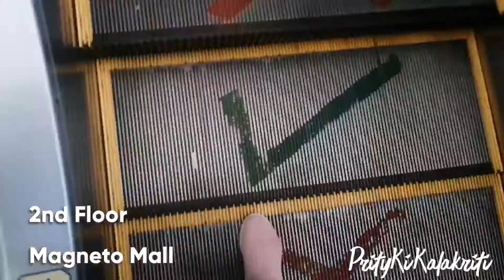BARBEQUE NATION।।Unlimited Food।।PrityKiKalakriti।।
Menu, price and timing details of barbeque nation..